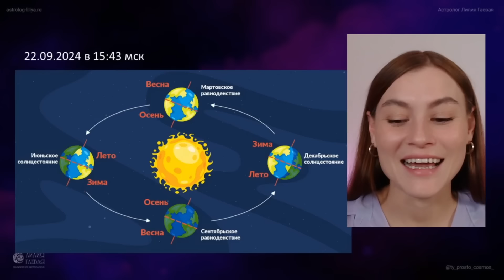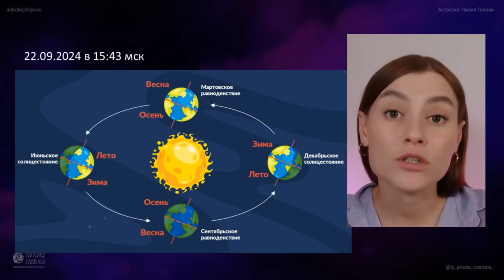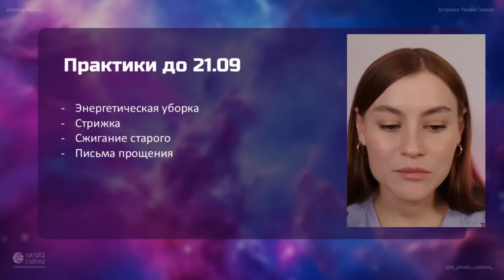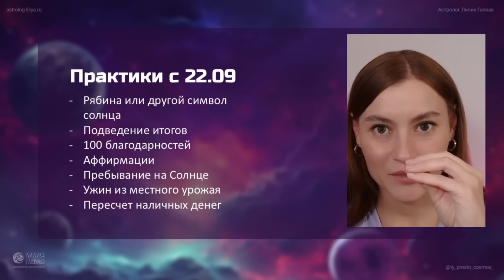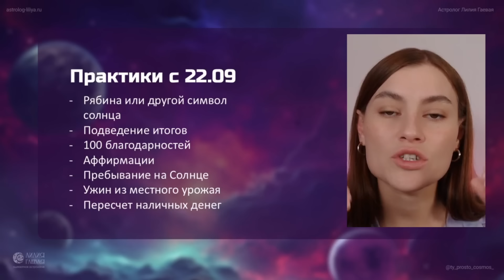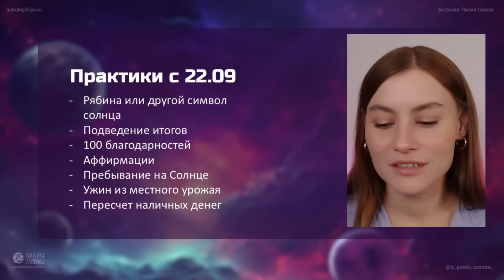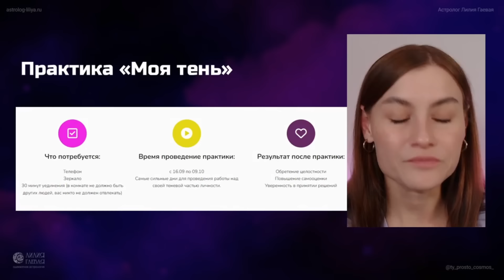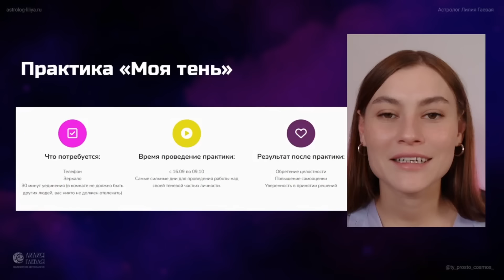Осеннее равноденствие / Практики и рекомендации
Тайминг видео:
00:11 Введение и важность дня осеннего равноденствия
02:02 Символизм и историческое значение равноденствий
05:49 Подготовка к равноденствию
06:46 Практики и ритуалы перед этим днем
10:44 Избавление от старого и благодарность
11:39 Практики в день равноденствия
21:59 Коридор затмений
22:57 Черная Луна и ее влияние
25:45 Практика "Моя тень"
30:31 Заключение